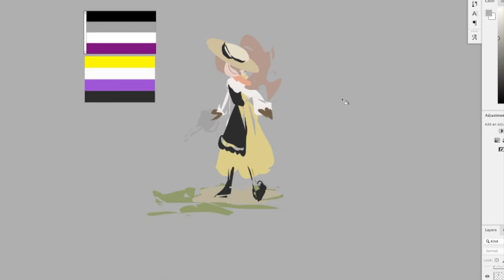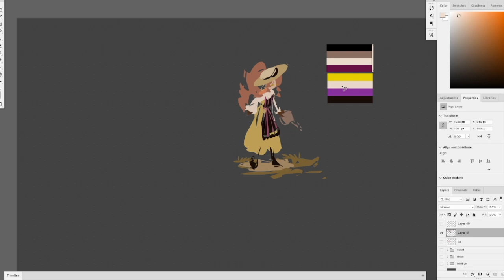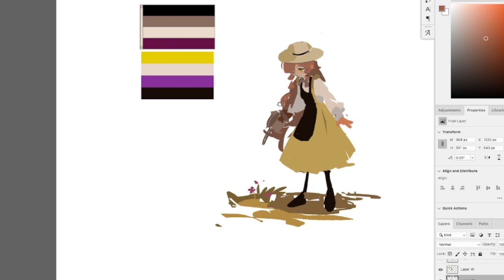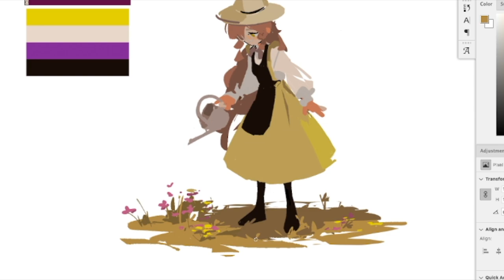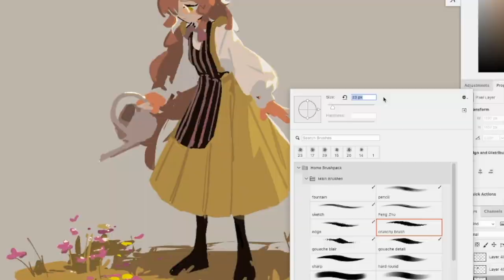SPEEDPAINT ✦ ROOM TO GROW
hello everyone! wishing you all well this past Pride (*^^*)♡ i've been working all of June, but was able to doodle this piece at the tail end of the month. please enjoy!

✦ MATERIALS
✦ 00:00​《 ES 》

✦ 02:08​《 Absentee 》